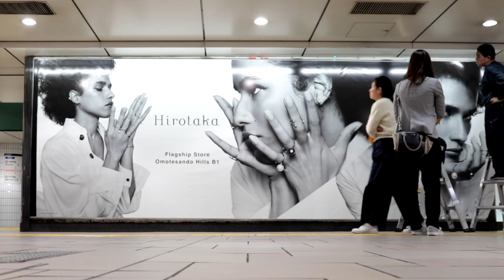Hirotaka Billboard Omotesando Station